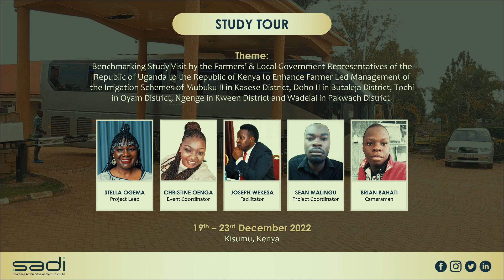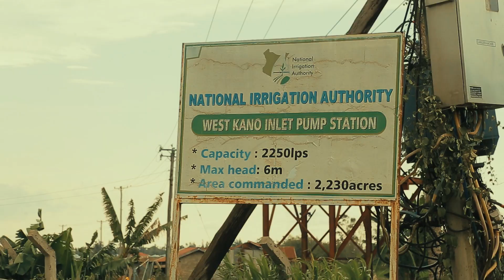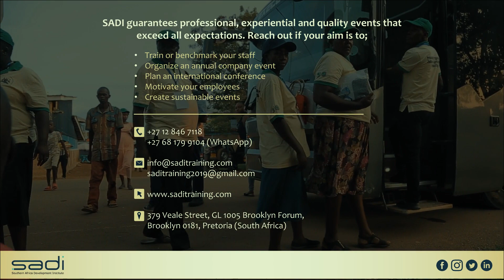STUDY TOUR TO KENYA ON FARMER LED MANAGEMENT OF THE IRRIGATION SCHEMES.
STUDY TOUR TO KENYA FOR FARMERS’ AND LOCAL GOVERNMENT REPRESENTATIVES TO ENHANCE FARMER LED MANAGEMENT OF THE IRRIGATION SCHEMES OF MUBUKU II IN KASESE DISTRICT, DOHO II IN BUTALEJA DISTRICT, TOCHI IN OYAM DISTRICT, NGENGE IN KWEEN DISTRICT AND WADELAI IN PAKWACH DISTRICT

19 - 23 DECEMBER 2022

WESTERN KENYA T(Busia and Kisumu Counties)

Overview:
Uganda with financial support from the African Development Bank (ADB), is in its final stages of implementing construction of the five (5) irrigations schemes of Mubuku II in Kasese District, Doho II in Butaleja District, Ngenge in Kween District, Tochi in Oyam District and Wadelai in Packwach District under the Farm Income Enhancement and Forestry Conservation (FIEFOC) Project II. The aim of the project is to contribute to poverty reduction and livelihood improvement for the rural population. The overall project objective is to improve farm incomes, rural livelihood and food security through sustainable natural resources management and agricultural enterprises development.

The Ministry of Water and Environment appreciates the importance of study tours for key stakeholders such as farmers’ representatives (some model farmers and leaders), district officials and the implementing teams to expose them to agricultural practices.   The study tour would expose the farmers from the irrigation schemes and district stakeholders to different agricultural practices in other irrigation schemes and also equip them with knowledge and understanding on financial management, operating and managing an irrigation scheme.  Thus, enabling farmers to adapt to commercial agriculture.

It is recognized and appreciated that the Government of Kenya is increasing irrigation development by adopting modern irrigation technologies and strategies, especially through climate change adaptation strategies such as solar-powered irrigation systems and rainwater harvesting.

 The main objective of this study tour was to; learn best agriculture practice,  dialogue on the technical and social challenges that can impact sustainability of the irrigation schemes (poorly maintained water infrastructure, water scarcity, and poor water quality), The socio-economic challenges (high cost of modern irrigation systems, inadequate credit facilities, & market inaccessibility); and the institutional challenges (existence of a pluralistic legal framework, inadequate participation by farmers, including women farmers, low morale and poorly organized irrigation water user associations)

The Participants from Uganda
The targeted participants were 96 distributed in the following categories;
 Model farmers per block
 Farmers’ leaders’ representatives
 Representatives from the District local Government
 MWE representatives

The Service Provider
The Southern Africa Development Institute (SADI) was selected to organize and facilitate the study tour. SADI was also assigned to coordinate all the tour activities and programs to ensure the delegation meets the intended goal of the study tour.

Activities conducted during the tour.
• Stakeholder workshop deliberations
•       Field visitation to the different irrigation schemes
• The workshop
• Visit to rice mills, and Nyabon enterprises

The irrigations schemes visited by the delegation
a) Ahero irrigation scheme in Kisumu County
b) West Kano irrigation scheme in Kisumu County
c) South West Kano irrigation scheme, Kanyagwal Kisumu County
d) Gem Rae irrigation scheme in Nyando sub-county, Kisumu County

Workshop participation included the Uganda delegation, officials from both Kisumu County Government and from the National irrigation Authority of Kenya, the representatives from the value chain development partners like Nyabon Enterprise and Kilimo Trust, it also included selected scheme leaders from irrigation schemes like Ahero and West Kano.
The workshop was officially opened by the Minister of Agriculture, Irrigation, Fisheries and Livestock of Kisumu County, Hon. Kenneth Onyango who welcomed all the Ugandan delegates and other participants to Kisumu. Facilitators during the workshop included Mr. Odiambo Hillary, an Agronomist.

For more information about this project, contact the Project Lead; Ms. Stella Makokha Ogema on: